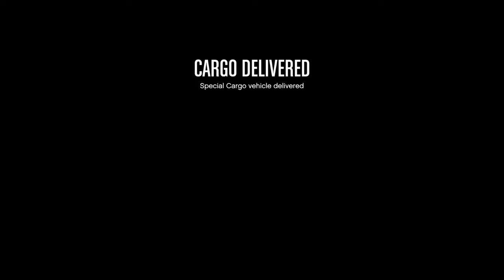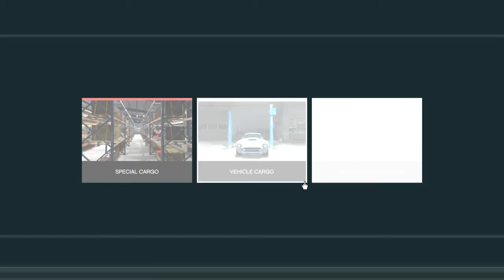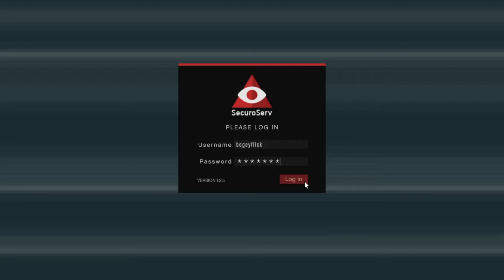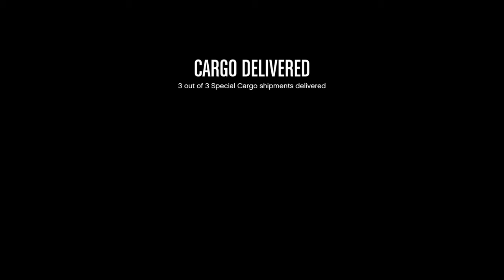Grand Theft Auto V Quick EZ money x2 special cargo grind half hour for 350K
How to get 350k easily from special cargo grind every half hour with basic small warehouse enjoy the grind